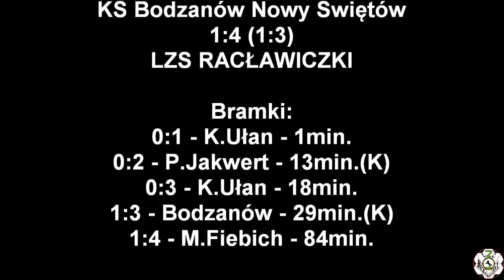06.04.2019 KS Bodzanów Nowy Świętów - LZS Racławiczki 1:4 (1:3)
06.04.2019 KS Bodzanów Nowy Świętów - LZS Racławiczki 1:4 (1:3)